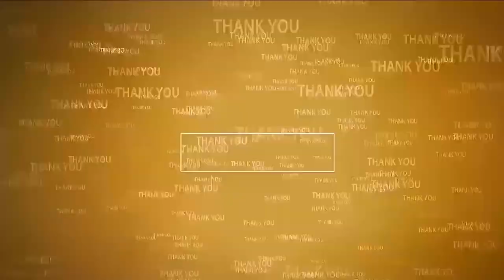చ‌ట్టానికి ఎవ‌రూ అతీతులు కారు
- దర్యాప్తు సంస్థల విచారణ తరువాతే అరెస్టులు
- చంద్రబాబు అరెస్ట్‌లో ప్రభుత్వ ప్రమేయం లేదన్న ఎంపీ ఆదాల